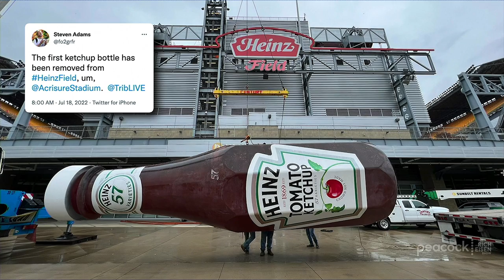Max Starks Talks Steelers’ QB Competition & More w/ Ryan Leaf | Full Interview | The Rich Eisen Show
2-time Super Bowl champion and current Steelers sideline reporter Max Starks tells Rich Eisen Show guest host Ryan Leaf why Mitchell Trubisky has the early lead over Mason Rudolph and rookie Kenny Pickett in Pittsburgh’s QB competition, what Mike Tomlin’s expectations are for his team this season in what should be a very competitive AFC North against the Ravens, Bengals and Browns, how he reacted to the Heinze Field name change to Acrisure Stadium, how the Rooney family’s ownership has been able to maintain nearly a half-century of consistent winning and more.